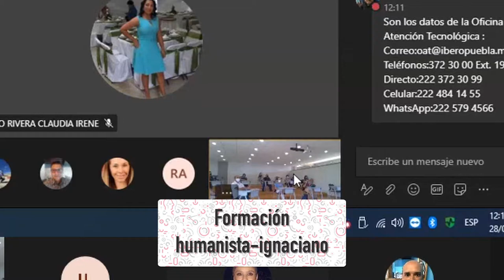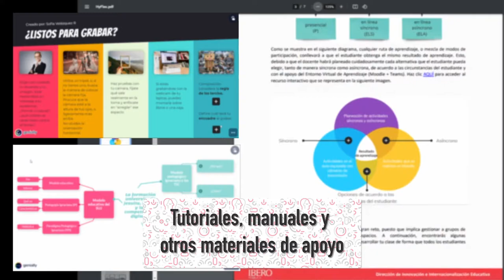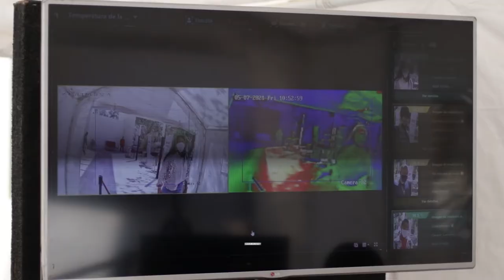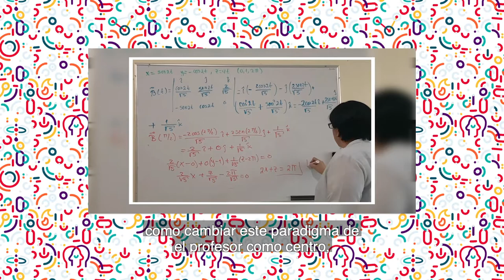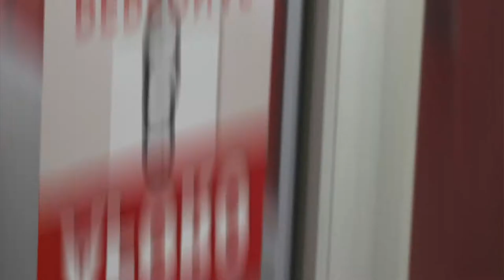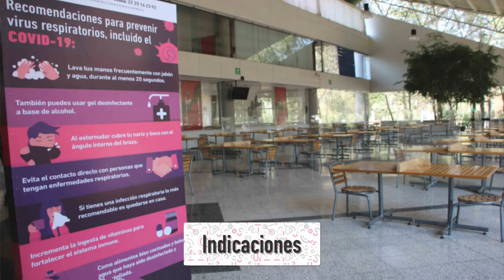Prioridades Estratégicas / Segundo Informe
Durante la pandemia hemos apelado a nuestro ADN y a su modo de proceder. Hemos puesto en el centro el cuidado de la salud integral de la comunidad y el cumplimiento de nuestro compromiso con la formación integral.

Segundo Informe / Mario Ernesto Patrón Sánchez
IBERO Puebla